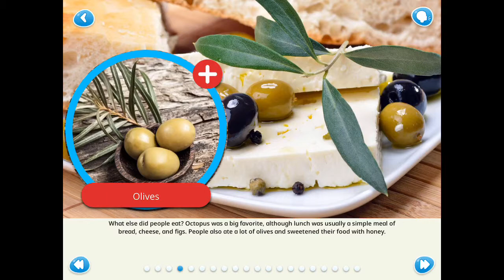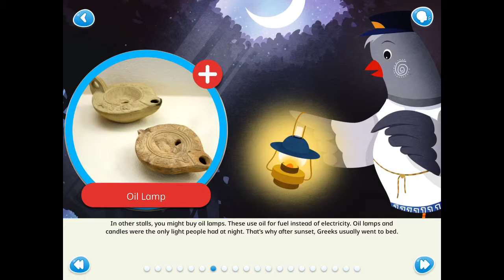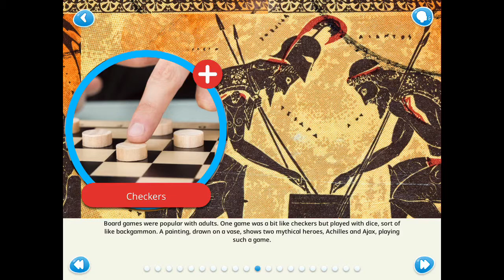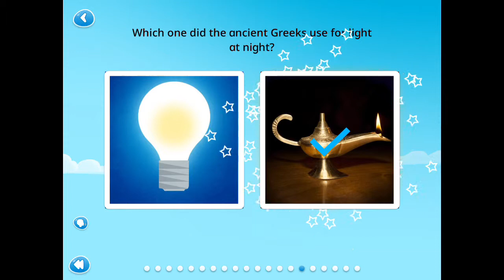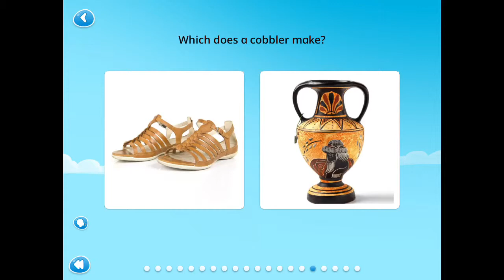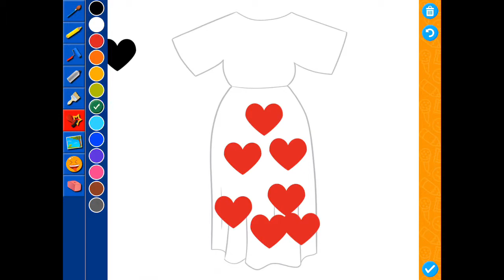A day in Ancient Greece| Educational Video| Kids learning videos| General Knowledge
Dee playing Homer Reading